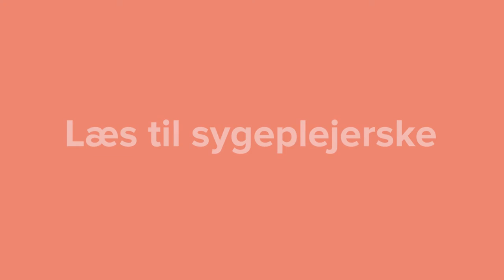Mød Stine, der arbejder som sygeplejerske på Svendborg Sygehus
Stine arbejder som afdelingssygeplejerske på akutmodtagelsen på Svendborg Sygehus. Mød hende her og hør mere om, hvorfor hun brænder for arbejdet som sygeplejerske.